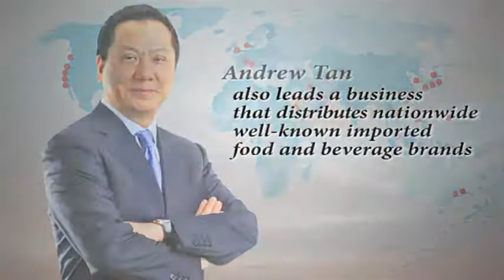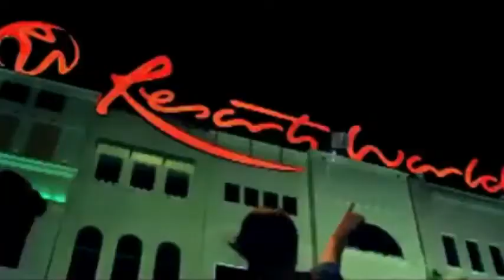Andrew Tan Profile of a Taipan Billionaire